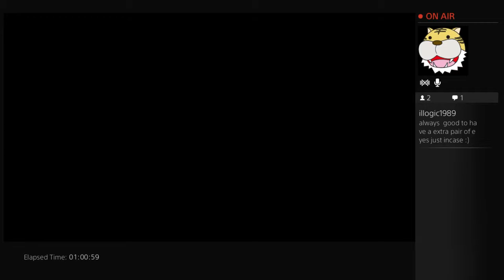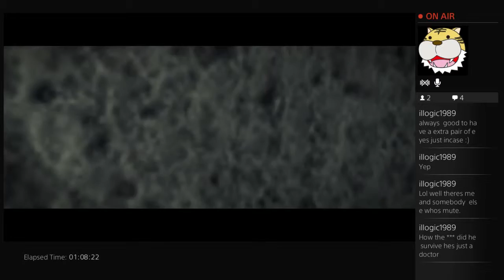Watch Me Play Evil Within (PS4) - 5 / 7